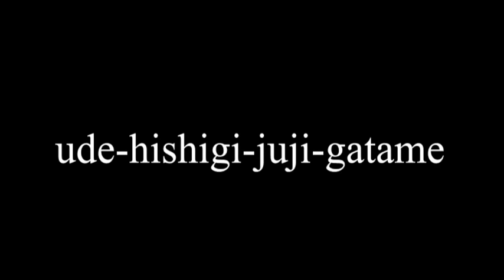Judo. Ippon. Ude-hishigi-juji-gatame. kfvideo.ru kfvideo.com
Judo. Ippon. Ude-hishigi-juji-gatame. N​AGE WAZA.